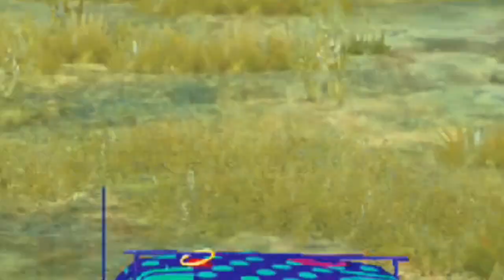ERANGEL 1.0 HIGHLIGHTS ! Tribute to ROG PHONE 2